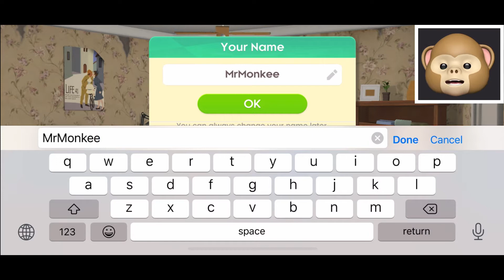Play or Skip? Project Makeover Review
Play or Kip? Project Makeover Review

Give desperately needed makeovers to help people achieve their dreams! Choose highly fashionable clothes, hairstyles, makeup, and even furniture! Deal with dramatic characters like egotistical fashion icons, scheming assistants, or stubborn clients in dire need of a new wardrobe. Play challenging fashion-themed puzzles to help find that perfect look! And don't forget to customize your own signature style with your avatar!

CHOOSE from lots of fashionable clothes to create the perfect look!

MAKEOVER helpless clients and give them the confidence to follow their dreams!

DECORATE a person's room as well as their appearance!

DRAMA is everywhere, be ready to meet some extreme personalities!

SOLVE addictive puzzles with challenging obstacles!

STYLIZE your avatar to stand out on the red carpet!

VISIT FRIENDS and see how they dressed their avatar!

BLAST through levels with exciting power-ups with explosive benefits!